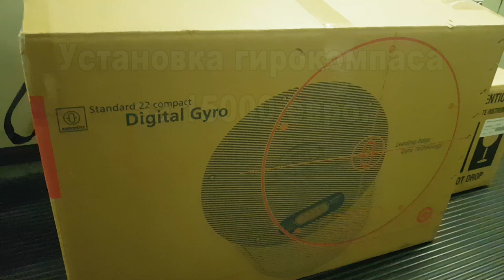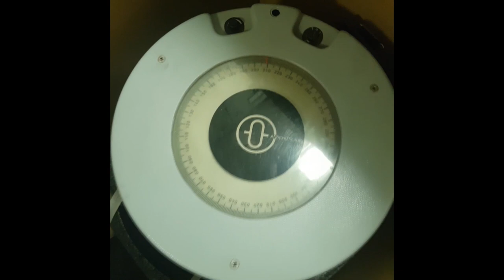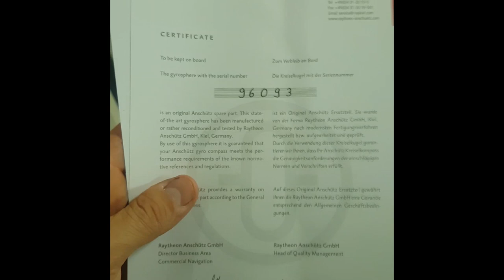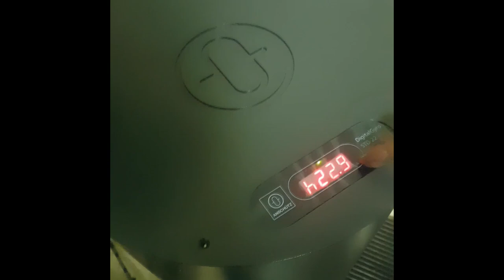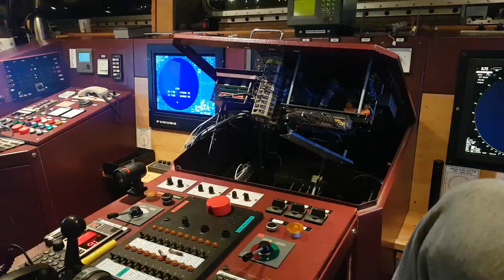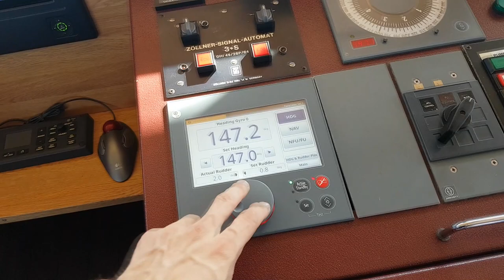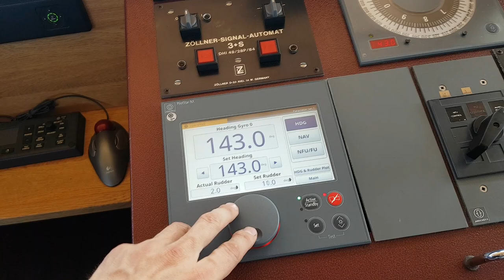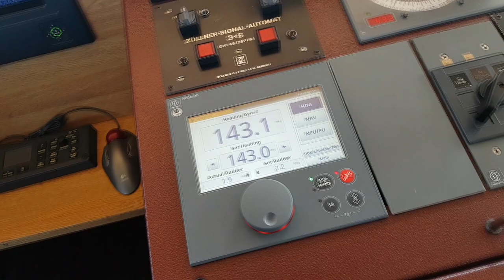Гирокомпас за 15000 евро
Немного не так сказал. 15000 евро это цена вместе с доставкой, автопилотом, картушкой и репитером гирокомпаса.